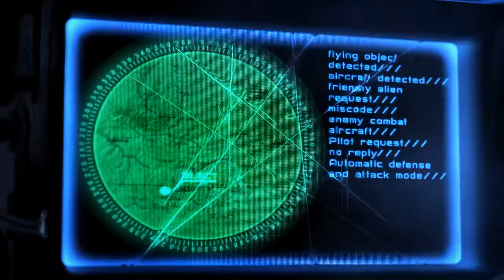Fortress/Крепость, by Dima Fedotov (Anempathetic Music)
Soundtrack made for the animation "Fortress", by Dima Fedotov.

Part of a study where I analyze the impact of the counterpoint between music and film, and how the soundtrack can influence on the understanding of the narrative.